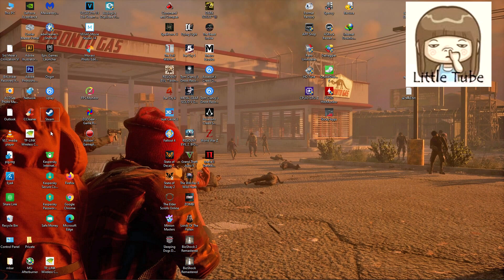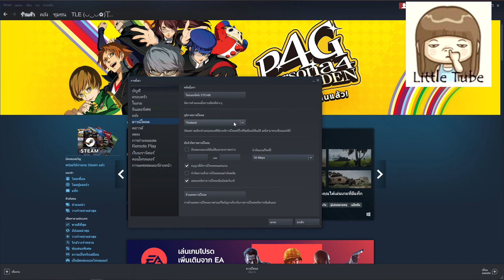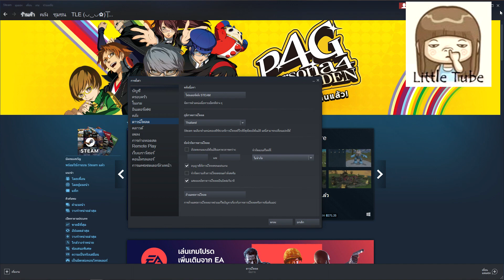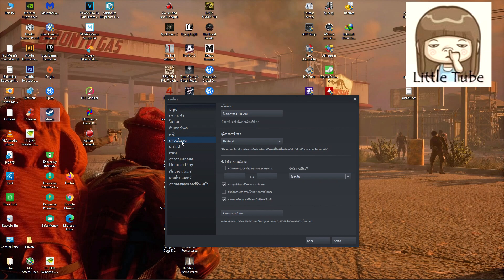ตั้งค่าดาวน์โหลด steam และหยุดไม่ให้ steam เริ่มตอนเปิดคอมพ์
ตั้งให้ดาวโหลด steam แบบไม่จำกัดความเร็ว